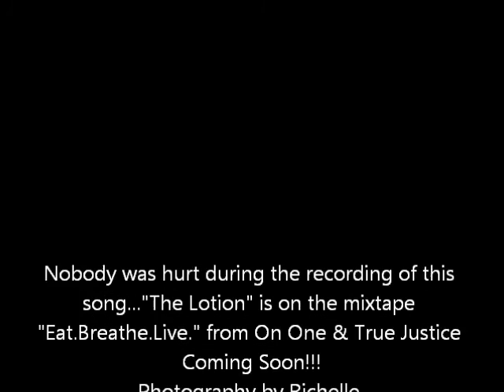The Lotion-On One & True Justice (Eat.Breathe.Live.)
The Lotion...Mixtape track off the upcoming release from On One & True Justice titled "Eat.Breathe.Live.)
Photography by: Richelle Swinkels